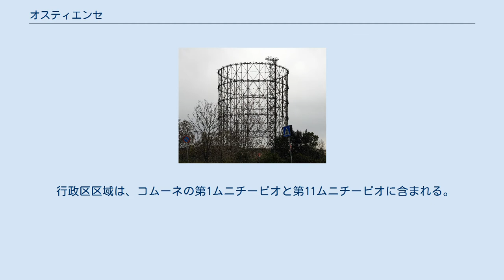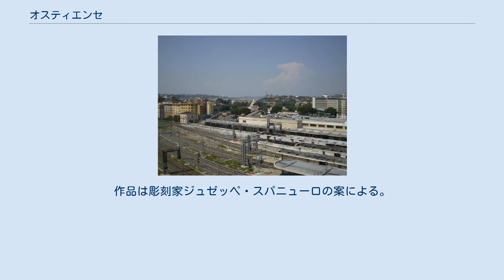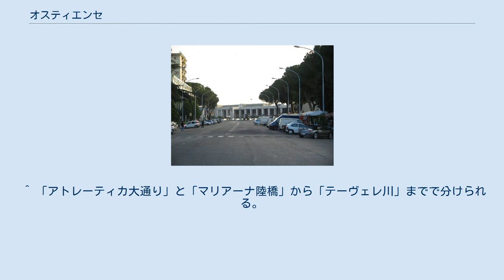オスティエンセ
ローマ・オスティエンセ駅からの眺め（奥はガイウス・ケスティウスのピラミッド） オスティエンセ ローマの地図（オスティエンセは中央下） コムーネのムニチーピオ Iとムニチーピオ XI ローマ・オスティエンセ駅 駅の周辺（ガイウス・ケスティウスのピラミッド） 駅の周辺（New OrderのRegretにも登場するGazometro, *it:Gazometro di Roma） Sacra Famiglia オスティエンセ (Ostiense) は、ローマの第10番クアルティエーレである。
Q.Xと省略される。
 市の南部にあり、アウレリアヌス城壁とテーヴェレ川の待避所である。
 行政区区域は、コムーネの第1ムニチーピオと第11ムニチーピオに含まれる。
 面積: 712.31 ha。
 人口: 66 071人。
(2010) 隣接: この地名は第11ムニチーピオ（ローマのムニチーピオ）の都市地域11aをも表す。
 都市地域の人口は、8,536人。
 1930年まで、S.O.と略される同名のスブルビオ（郊外の街）も存在していた。
 オスティエンセは1911年に最初の15のクアルティエーレの1つとして生まれ、1921年に公式に設立されオスティエンセ通りの名前を得た。
 2008年3月30日、Schuster公園にナーシリーヤの軍基地で2003年11月12日に起きた襲撃の犠牲者を追悼するための記念碑が完成した。
作品は彫刻家ジュゼッペ・スパニューロの案による。
 ・地下鉄 ・在来線 オスティエンセ駅 ^ サン・パオロ門（オスティエンセ門）で、アウレリアヌス城壁のテーヴェレ川から分けられている。
 ^ アウレリアヌス城壁のサン・パオロ門（オスティエンセ門）からアルデアティーナ門で分けられる ^ クリストーフォロ・コロンボ通りの、「ポルタ・アルデアティーナ通り」から「ラウレンティーナ通り」、「クリストーフォロ・コロンボ通り」から「アトレーティカ大通り」で分けられる。
 ^ 「アトレーティカ大通り」と「マリアーナ陸橋」から「テーヴェレ川」までで分けられる。
 ^ テーヴェレ川の「マリアーナ陸橋」から「インドゥストリア橋」までで分けられる。
 Eatalyのローマ店（旧Air Tirminal Ostienseの建物）